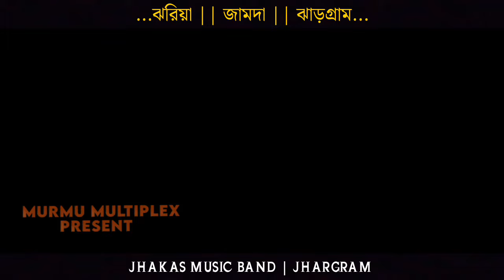ঝরিয়া প্রোগ্রাম ২০২৪ | Sumita Saren | New Santali Program Video Song 2024 | Jhakas Music Band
Song _ Futoo Kacham Dhuti Aakan Dada Re
Singer _ Sumita Saren
Music _Jhakas Music Band
Thumbnail & Video Editing _Jiban Murmu
Place _ Jhuriya : Jamda : Jhargram
Media Partner _Murmu Multiplex Present

Jhuriya Program 2024
Jhuriya Santali Program 2024
Jhuriya Santali Stage Program 2024
Jhuriya Program Video 2024
Jhuriya Program 2024 Sumita Saren
Jhuriya Program 2024 Gopinath Murmu
ঝরিয়া প্রোগ্রাম ২০২৪